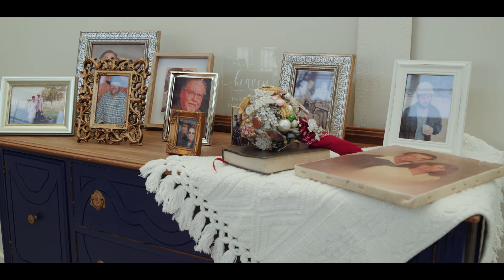McKinna and Copeland - Heartfelt Wedding Film in Colorado City, Texas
McKinna and Copeland were married at The Copper Press in Colorado City, Texas. What a wedding and what a couple!! The love these two have for each other is so evident, from the heart felt letters to the way they look at one another, their love is real.

to book your wedding film